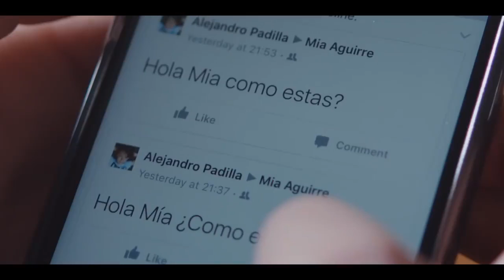Esta es una historia de amor que quieres que todo mundo vea Míralo hasta el supp